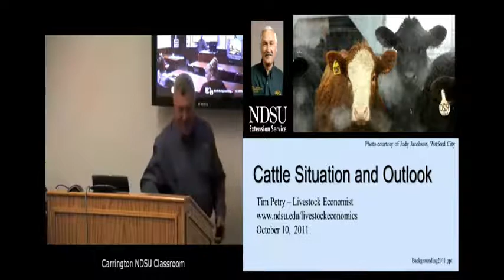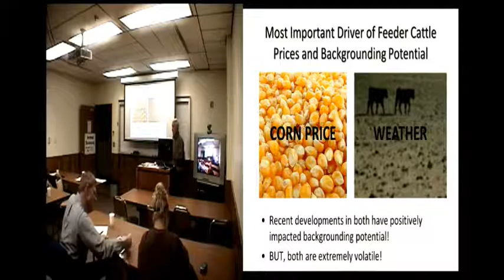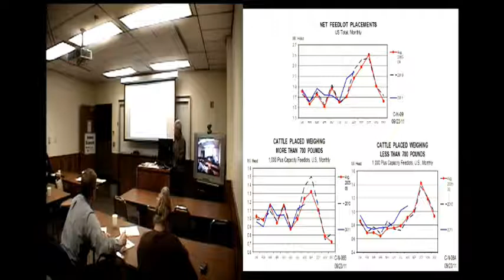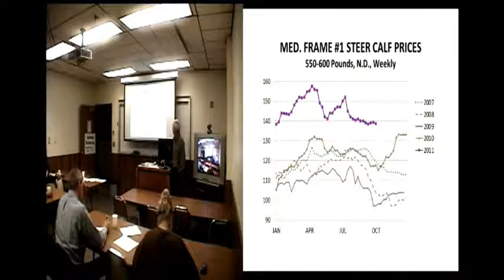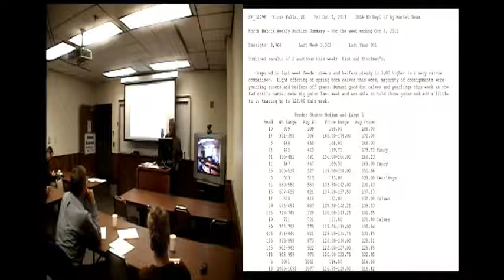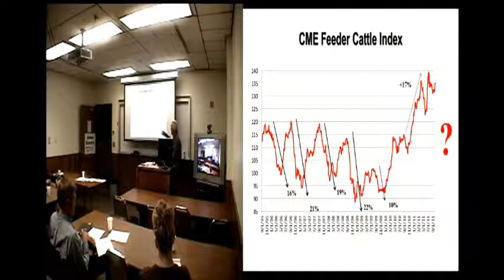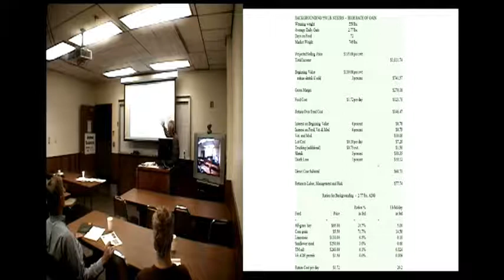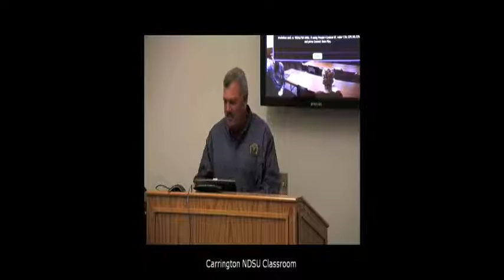Cattle Situation & Outlook - Fall 2011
NDSU Extension livestock marketing economist Tim Petry discusses the price outlook for beef cattle going into the fall and winter of 2011. This presentation was part of NDSU Extension Service's workshop, Backgrounding Cattle 2011: Costs, Prices and Possibilities.